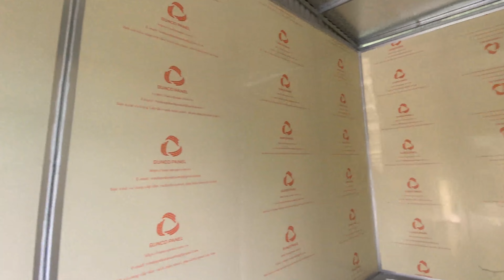Construction of Plastic Ceiling, Beautiful Plastic Wall 💖 For Small House Low Cost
This video is for entertainment, instruction, and entertainment purposes only. So please enjoy the video !!
● WELCOME to DIY Cement Horrible

Tang: Paano mag install ng pvc ceiling pane,pvc panel,ceiling panel,panel para sa ceiling,ceiling design,ceiling installation,Raza interior,raza interior pvc,pvc wall panel design,pvc panel installation,how to install,latest wall panel design,pvc panel diwar par kaise lagaye jate hai,new interior design,latest wall design ideas,new wallpaper,how to make pvc panel design,new pvc panel design,home interior design,interior design ideas,house making ideas

© Copyright by DIY Cement Horrible  ☞ Do not Reup